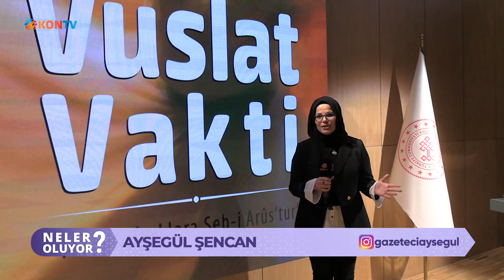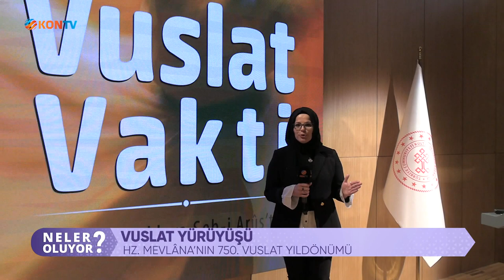NELER OLUYOR - VUSLAT 750 YIL DÖNÜMÜ - 14 ARALIK 2023